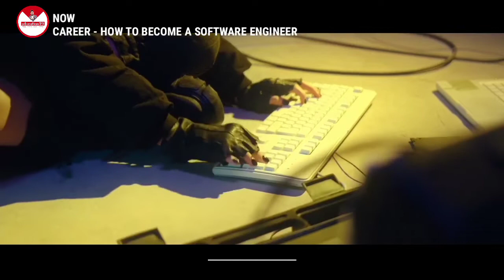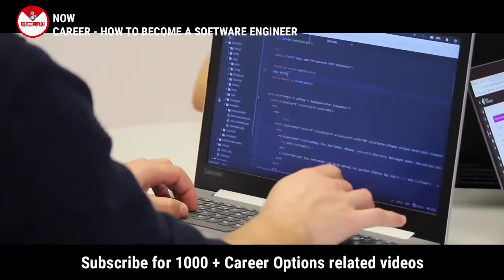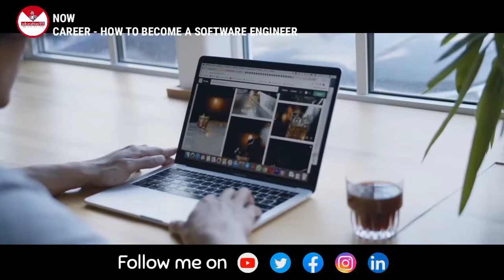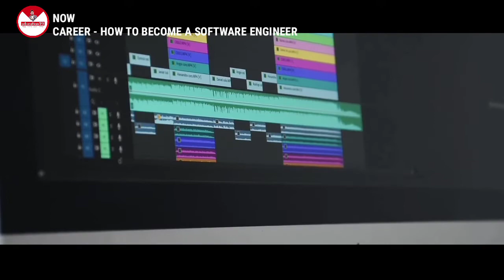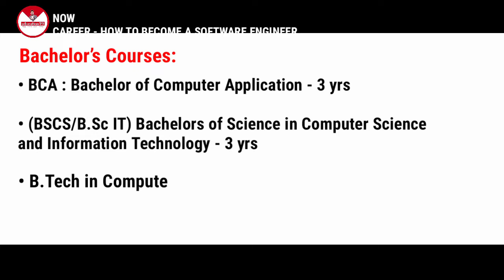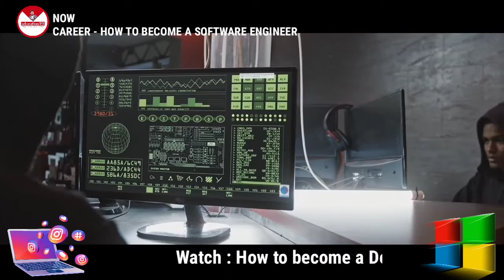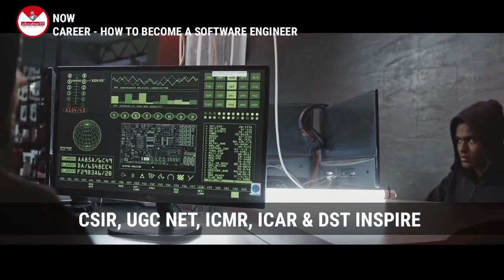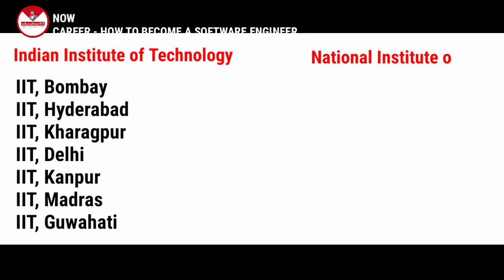How to become a Software Engineer after 12 in Assamese | BCA / BTech / Mtech course after 12th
How to become a Software Engineer after 12th ?

Hi, I'm Diganta, in this video I've tried to explain how to become a Software Engineer after 10+2 along with the eligibility and process related to it, Hope you like this info provided by me. If you find this video informative & satisfied with this video,

Troubleshot that I explained in this video are
How to become a software engineer ?
What is software engineering ?
What are Software Engineering Courses ?
What are the eligibility to become a Software engineer ,
Software Engineering course fee
Software Engineering career scope and jobs
Software engineering entrance exams
how to become a software developer
Top Institute for Software engineering in India
Top Institute for Software Engineering in Assam
BCA course detals
MCA course details
BTech Course details
MTech Course details

About Coaching :
Teacher : Diganta Deka
Address : Naokata-Bangalipara-Suagpur
            Baksa, Assam

*** ধন্যবাদ ***